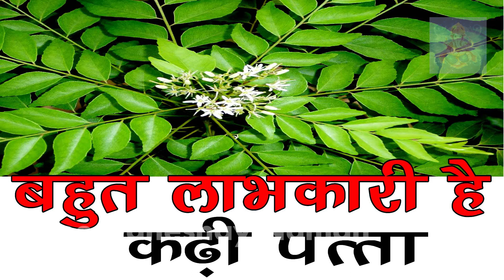10 दिन अगर करी-पत्ता खा लिया, तो कुछ ऐसा हो जायेगा कि आपके होश उड़ जायेंगे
10 दिन अगर करी-पत्ता खा लिया, तो कुछ ऐसा हो जायेगा कि आपके होश उड़ जायेंगे